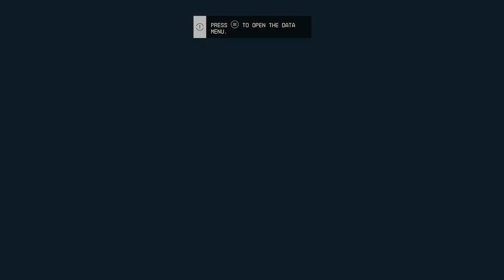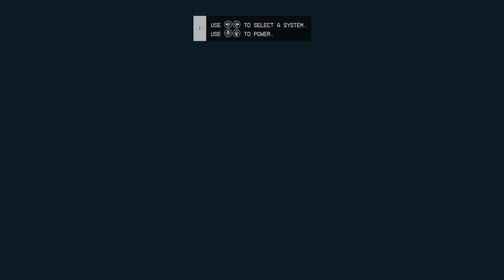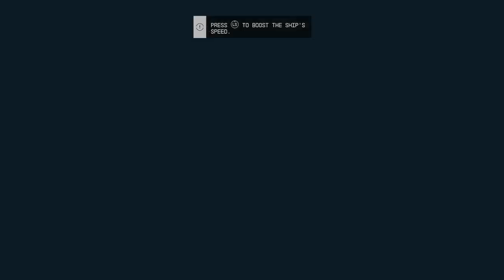FIRST TIME PLAYING, MINING IN SPACE!! | Starfield | Xbox Series X/S #1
Today I begin a new series. Starfield is a game that has been recommended to me and I decided to play it! Was definitely fun and I can't wait for ep #2!